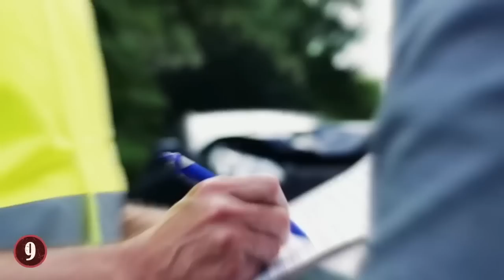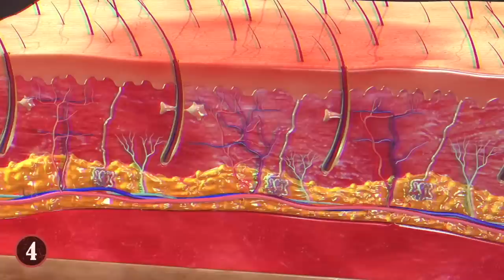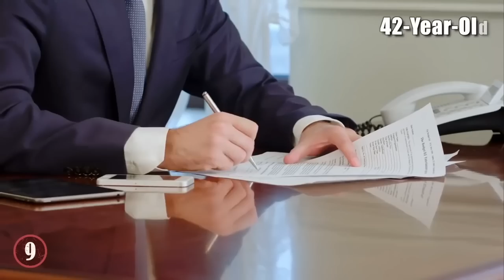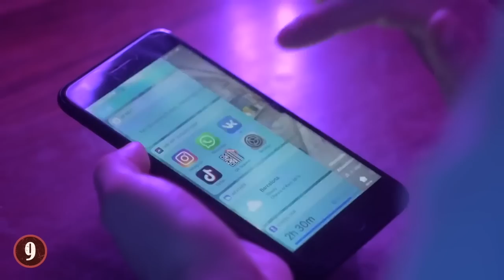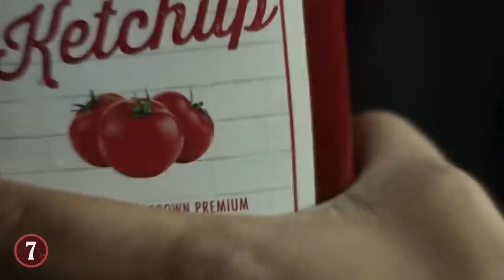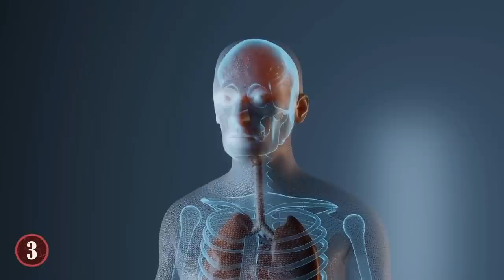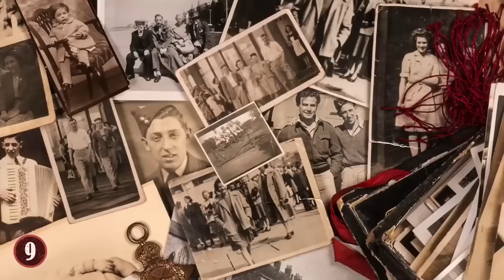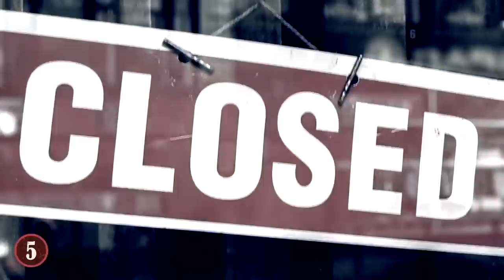All That Went Terribly Wrong